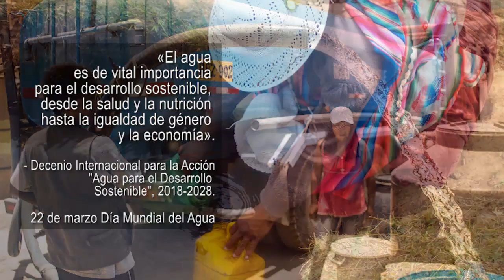TANIA PARIONA MUJERES Y EL AGUA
Tania Pariona, congresista quechua, en el marco del Día Mundial del Agua,  dijo que el agua es la vida de las comunidades indígenas originarias.